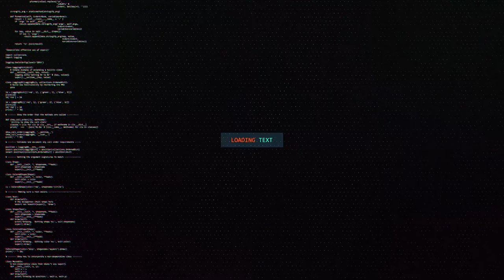MADAXWAYNE FARMAAJO OO KU BAAQAY IN LA JOOJIYO DAGAALKA KA DHAXEYA SOMALILAND IYO PUNTLAND